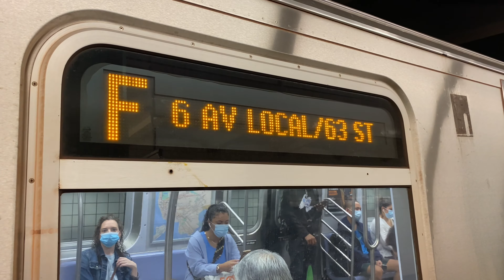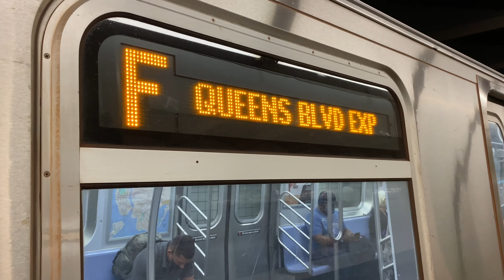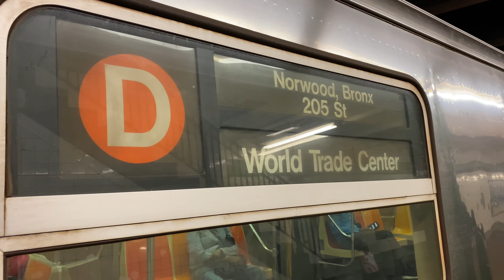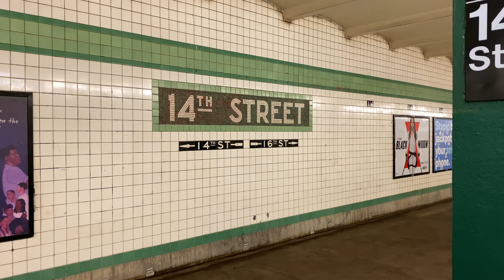R68/R160 Uptown D,F Local Trains At 14th Street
Service Today:
D: 6th Avenue Local and Central Park West Express. Norwood 205th Street, Bronx to World Trade Center, Manhattan.
F: 6th Avenue Local, Queens Blvd Express and Culver Local. Via 63rd Street. Jamaica 179th Street, Queens to Coney Island, Brooklyn.

Because Of Track Replacement, D trains ran in two sections and were rerouted in Manhattan.
There was no Brooklyn D train service at 47th-50th Streets Rockefeller Center, 42nd Street Bryant Park and 34th Street Herald Square.
D trains ran in two sections:
1. Between Norwood 205th Street and West 4th Street and via the E to World Trade Center, the last stop.
Downtown trains ran via the A Local from 59th Street Columbus Circle to Canal Street.
Uptown trains ran via the E from World Trade Center to West 4th Street then Local to 34th Street Herald Square, resuming normal service.
2. Between West 4th Street and Coney Island.
Travel Alternatives:
For 7th Avenue, take the E train. Transfer between trains at 42nd Street Port Authority Bus Terminal.
For 47th-50th Streets, 42nd Street Bryant Park and 34th Street Herald Square, take the F, Uptown D, use nearby A,C,E stations or 1,2 stations.
Transfer between trains at West 4th Street D,F or 59th Street Columbus Circle 1,2 Local.

Because Of Signal Maintenance, Manhattan F trains skipped Avenue U.
For service to this station, take the F to Kings Highway and transfer to a Coney Island F train.
For service from this station, take the F to Avenue X and transfer to a Manhattan F train.

Taken on July 3rd 2021